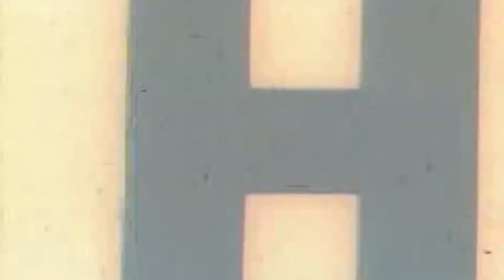Pastrami Sandwich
The making of a Pastrami Sandwich at OG Wings in Hollywood California.